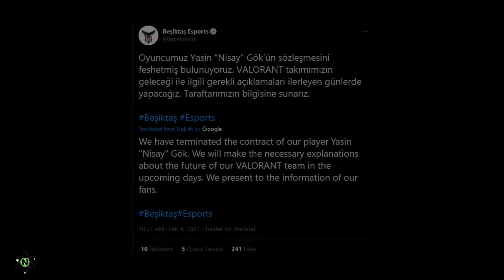Valorant challenger NA highlights, CDL opening night highlights and more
Valorant North America highlights
Call of duty league highlights
dizzy's come back
nisaiy banned